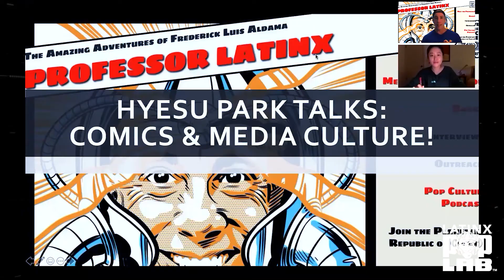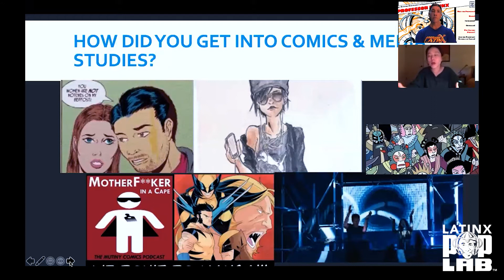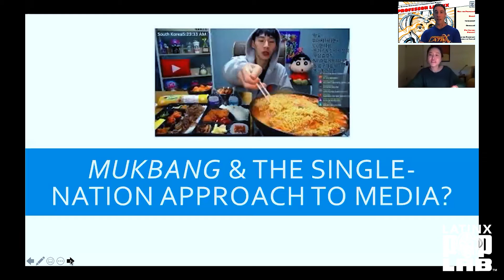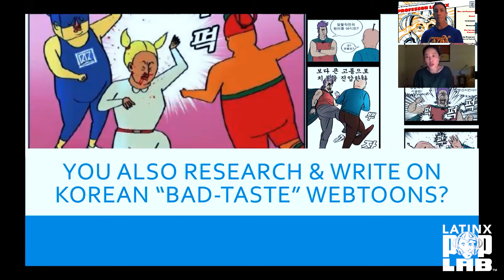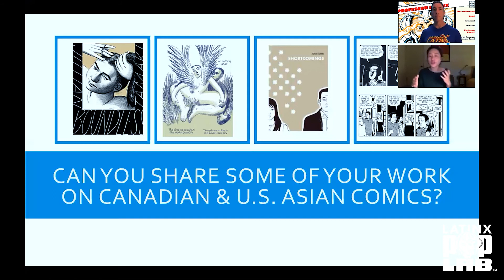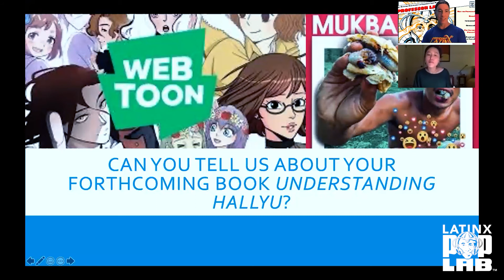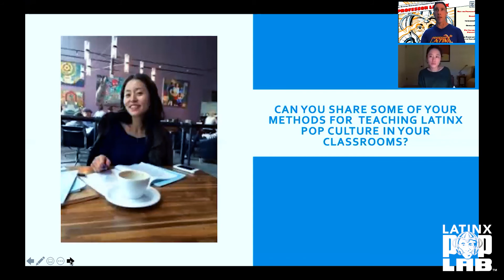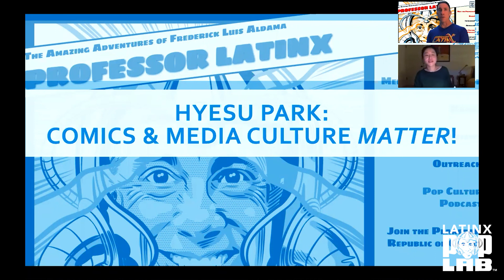HyeSu Park Talks: Korean Manhwa, Digital Comics, & Transnational Media Convergence Studies!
HyeSu Park Talks: Korean Manhwa, Digital Comics, & Transnational Media Convergence Studies! Along the way, HyeSu shares her journey reading print and televisual manhwa in South Korea and why the study of transnational media in Asia is urgent and necessary--and especially by scholars located in Asia. HyeSu also discusses the popularity mukbang as transmedial space, "Bad-Taste" and experimental Hallyu webtoons, US and Canadian Asian comics, Asian fandoms & fandom theory, and so much more!
Asian Scholarly Optics: Radical Shift in Transmedia Studies: "Asia as a method and anchor as well as to showcase scholars actually in Asia whose everyday life experiences enrich what’s happening in transmedia culture in Asia!”